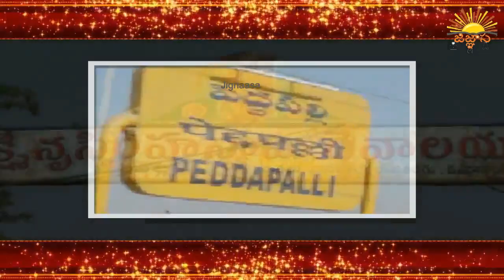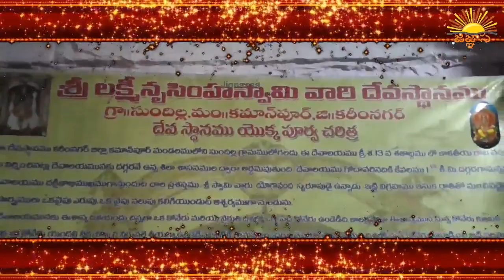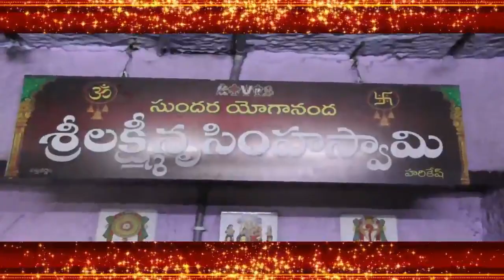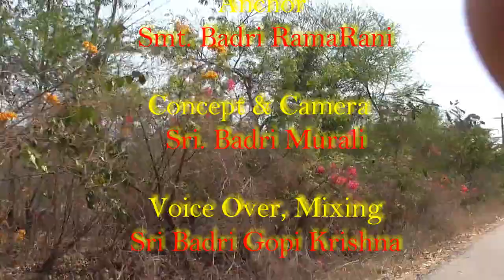Yogananda Sri Laxmi Nrusimha Temple | సుందర యోగానంద శ్రీ లక్ష్మినృసింహ స్వామీ దేవాలయం, సుందిల్లా.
సుందర యోగానంద శ్రీ లక్ష్మినృసింహ స్వామీ దేవాలయం, సుందిల్లా  ఆలయ విశేషాలతో కూడిన కదంబకార్యక్రమం  మన జిజ్ఞాస యుట్యుబ్ చానల్ లో...
పెద్దపల్లి జిల్లా రామగిరి మండలం లో వెలసిన  సుమారు వెయ్యి సంవత్సరాల చరిత్ర గల ఆలయ విశేషాలు మీ కోసం. . .